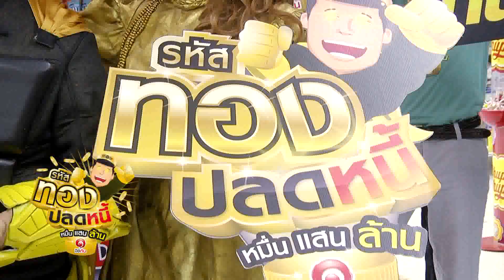Boom MPEG Boomerang อิชิตัน รหัสทองปลดหนี้ หมื่น แสน ล้าน แจกทองคำ 1 ล้านบาทให้ผู้โชคดีครั้งที่ 1 ed